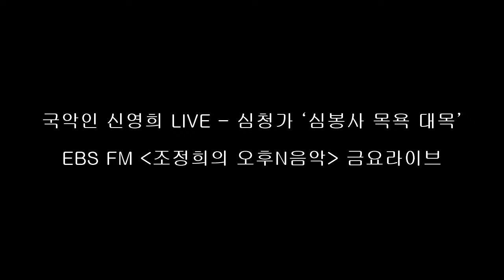오후N음악 국악인 신영희 LIVE – 심청가 ‘심봉사 목욕 대목’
EBS FM 조정희의 오후N음악 20170120 금요라이브 중